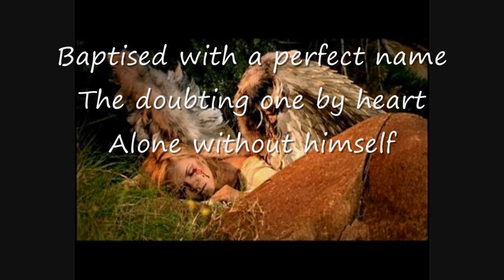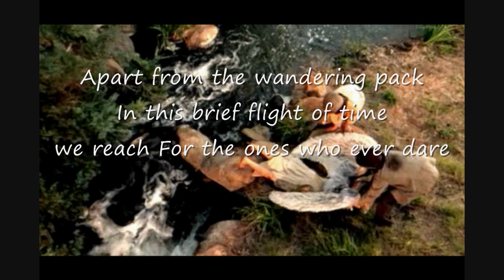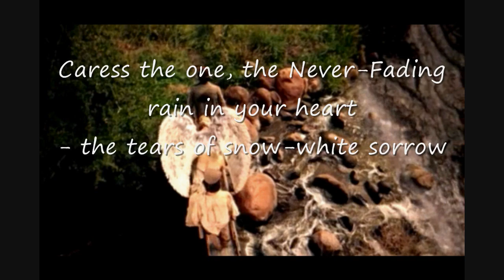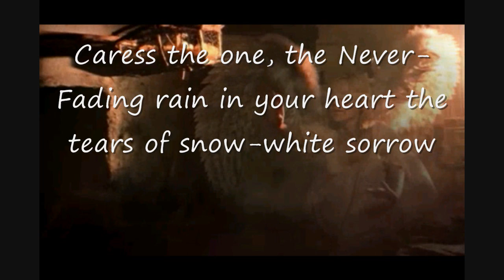Nightwish - Amaranth (Lyrics)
Nightwish - Amaranth © - Dark Passion Play - Lyrics (HD Fan Version)